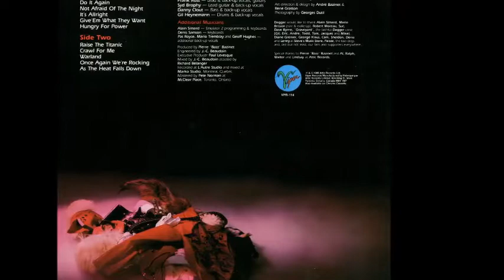Dagger (Can) - Do It Again [From "Not Afraid Of The Night" 1985]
Line Up:
Danny Clout                 Bass
Gil Heynemann          Drums
Syd Brophy                 Guitars
Franky Ross         Vocals, Guitars